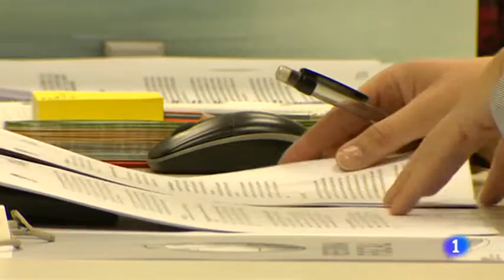Los funcionarios del Estado cobrarán este mes el 50% pendiente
19 abr 2016
Los funcionarios y empleados públicos cobrarán en la nómina del mes de abril el 50% que quedaba pendiente por recuperar de la paga extra suprimida en 2012, según ha informado el sindicato CSI-F. Esta mañana la Dirección General de la Función Pública, dependiente del Ministerio de Hacienda y Administraciones Públicas, se lo ha comunicado con una llamada telefónica al sindicato. CC.OO. y UGT creen que el Gobierno inicia la campaña electoral con la devolución de la extra.